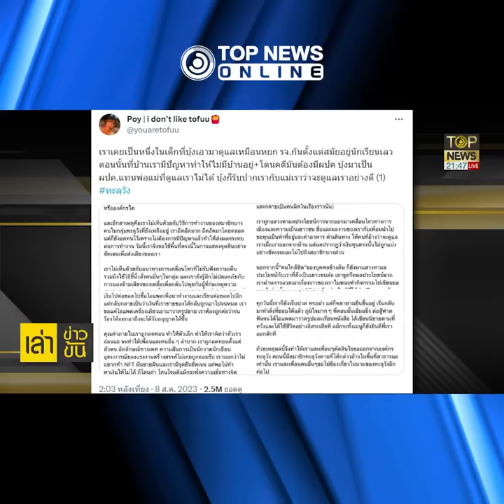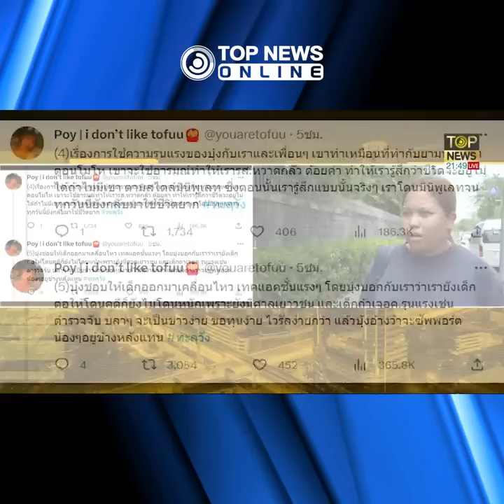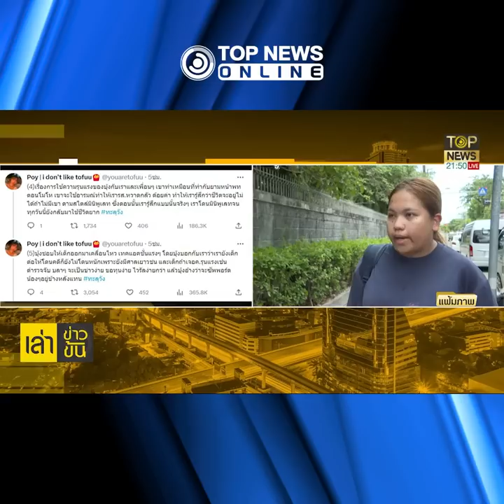โต้กลับ "ม็อบส้ม" อย่าบิดเบือน ใช้ธงทางการเมืองชักนำ | TOPNEWS ONLINE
"สธ." โต้กลับ "ม็อบส้ม" กล่าวหา "อนุทิน" ฆาตกรโควิด ซัด ให้ความเห็นโดยมีธงทางการเมืองชักนำ ลั่น ต่างชาติชมทำดีเกินมาตรฐานโลก ขออย่าด้อยค่าคนทำงาน - "พลอย" แฉแหลก ถูก "บุ้ง" หัวโจก ทะลุวัง ใช้ความรุนแรง ขูดรีดผลประโยชน์ หาเงินเข้ากระเป๋า